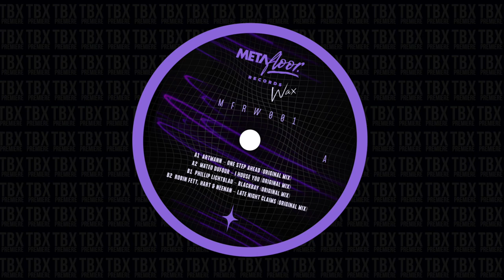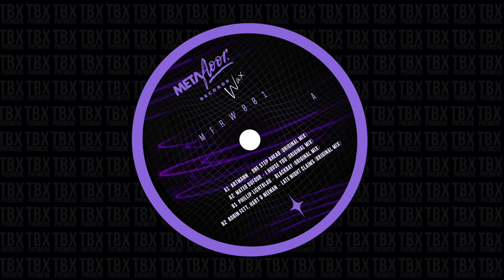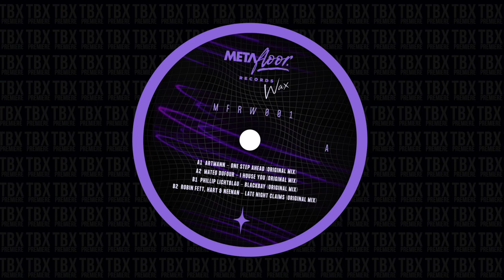Premiere: Robin Fett, Hart & Neenan - Late Night Claims [Metafloor Records]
"Metafloor Records Wax" launches it's first release with a summer VA compilation with fresh new music from Artmann, Matteo Dufour, Hart & Neenan, Philipp Lichtblau & Robin Fett.

The label has provided a platform for emerging artists such as Close to Custom, Den Haas, Max Dean & Million and now, after two successful years, the team are ready to reveal a new chapter with a vinyl only series.

The A-side kicks off with Artmann's 'One Step Ahead,' which features lush, uplifting chord progressions coupled with deeper pads and euphoric vocal interjections. Matteo Dufour follows with 'I House You, a certified club-tool offering vintage house flavours combined with soaring organ melodies.

On the flipside, Philipp Lichtblau delves deeper with shuffling modular percussion and a menacing baseline with his track "Blackbay." Robin Fett collaborates with Hart & Neenan to round off the package with the moody offering "Late Night Claims." The final track is designed for the darker sets featuring a deep rumbling low-end with an array of off-beat snares and warped vocals scattered throughout.